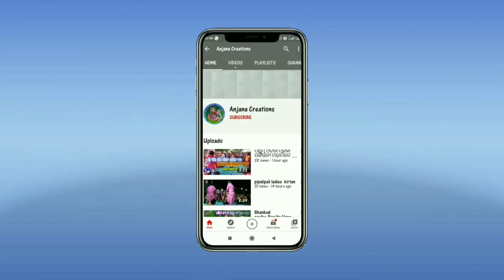ମାଁ କାଳିଜାଇ ଗୀତ ର ସୁରେ ସୁନ୍ଦର ଗୀତ, ଜ ଶ୍ରୀ ଗିଡା଼ ମହିଳା କୀର୍ତ୍ତନ ସ୍ଥାନ. ରୁଣ୍ଡିମହଲ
j srigida mahila kirtan @ rundimahul